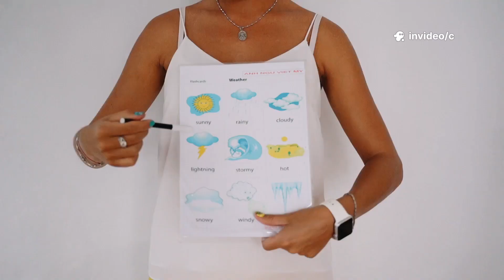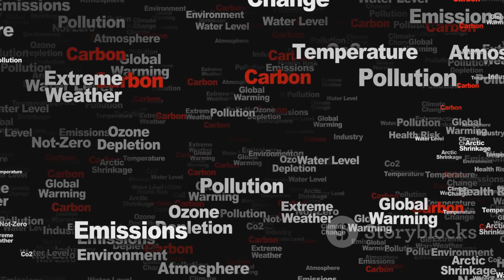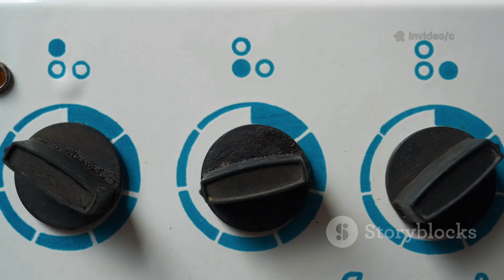Climate Change - How It Affects Our Earth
🌍 Climate Change and How It Affects Our Earth | Mr P’s Education Channel 🌱

In this fun and easy-to-understand video, Mr P explains climate change and how it is affecting our planet. Perfect for Year 5 students, this video covers:

✅ What climate change is
✅ What causes it
✅ How it affects animals, people, and nature
✅ Simple ways we can help protect the Earth

Join us as we explore how small actions can make a BIG difference!
Let’s learn together and make our world a better place. 🌳💧🐧

📚 Great for teachers, students, and curious kids!